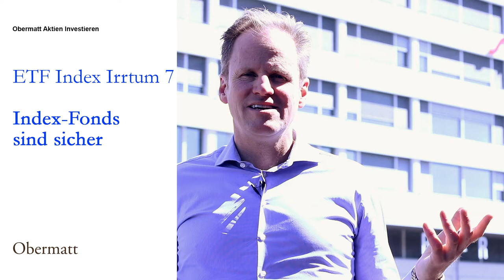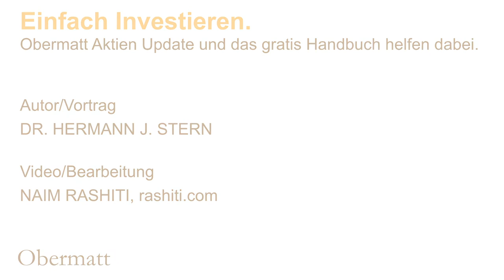ETF-Index-Irrtum 7: Index-Fonds sind sicher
ETFs sind bei weitem nicht so sicher, wie gern angenommen und behauptet wird. Zum einen übergewichten sie bestimmte Branchen. So befolgen viele ETF nicht den Grundsatz der Diversifizierung, sondern investieren fast ihr gesamtes Kapital in nur wenige Wertpapiere beziehungsweise Branchen. Manche halten überhaupt keine Aktien, sondern gehen mit anderen Finanzinstituten Wetten auf Aktienpreise ein. Alles andere als sicher. Selbst können Sie es besser.

Einfach investieren.

Video/Bearbeitung
NAIM RASHITI